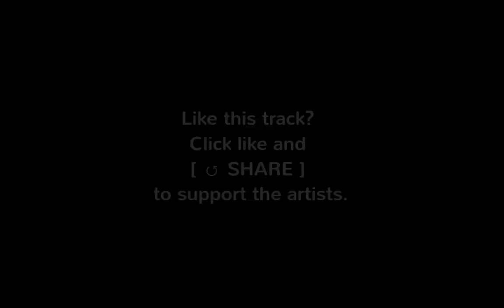Oliver Smith - Mirage / Your Love HD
Like this track? Click like and [ ↺ SHARE ] to support the artists.

Genre: TRANCE

Label favourite Oliver Smith has continued to impress in the deep house world over the last 18 months with his Meramek project; ‘Know Me’ and ‘Only You’ finding support from the likes of Eric Prydz, Danny Howard and Gorgan City. Reprising his classic progressive alias for two cuts from Above & Beyond’s Anjunabeats Volume 12 compilation (which has seen him appear on every edition), Ollie delivers a dynamic double A-side EP, ‘Mirage' and ‘Your Love’.

Rich big room affair, ‘Mirage’ has the hallmarks of an Ollie Smith production; quirky vocal hits and instantly recognisable melody that deliver on the dance floor, as seen at its debut outing during Above & Beyond’s Group Therapy 150 broadcast.

Channelling the Detroit infused deepness of Claude Von Stroke and Booka Shade circa 2006, ‘Your Love’ is a distinctive record. Feeling thoroughly modern in its gritty bassline and quirky riff, you can clearly hear hints of his Meramek alter-ego shining through this progressive number. While Oliver Smith records are few and far between, these are two fine additions to his extensive Anjuna arsenal.

Oliver Smith has been described as "an excellent DJ" by Armin van Buuren, "the best thing to happen in trance" by Mixmag and "sensational" by DJ Magazine. In recent years the highly successful UK-based DJ and dance music producer has released scores of records and has performed in some of the biggest clubs in the world.

Oliver’s forward thinking music is regularly played by leading DJs such as Above & Beyond, Armin van Buuren, Tiesto, Myon & Shane54, and Paul van Dyk. He is one of the most established and best regarded Anjunabeats artists and is the only producer (other than label bosses Above & Beyond) to have featured on every single one of the 10 Anjunabeats Volume compilations to date. His sophisticated, deep and melodic sound is loved by fans globally. Oliver has also been highly successful with his remixes for the likes of Arty, Mat Zo, Andrew Bayer, Maor Levi and Above & Beyond - all featuring on leading radio and club play lists and flying high in the Beatport charts.

As a DJ, Oliver has played at legendary UK super clubs such as Ministry of Sound, Godskitchen, Matter, and Passion; and at far flung locations worldwide such as America, India and Singapore. He also regularly features on international radio shows and is a resident presenter of Anjunabeats Worldwide.